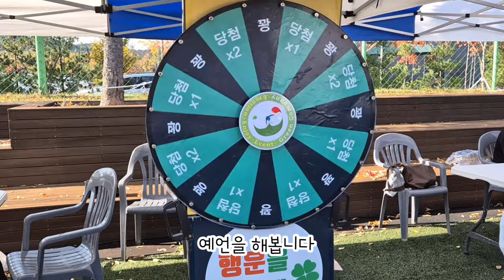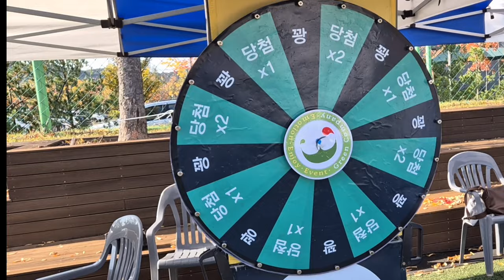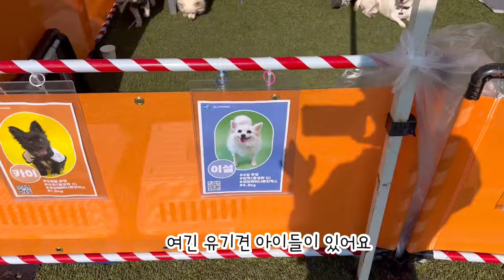강아지들과 함께 하는 축제! 화성 반려동물 행복 나눔 축제ㅣA festival with dogs! Hwaseong Pet Happiness Sharing Festival